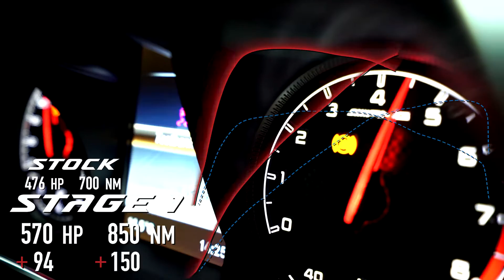Mercedes C63 AMG Coupé Stage 1 By BR-Performance